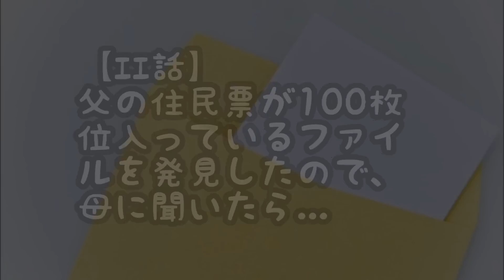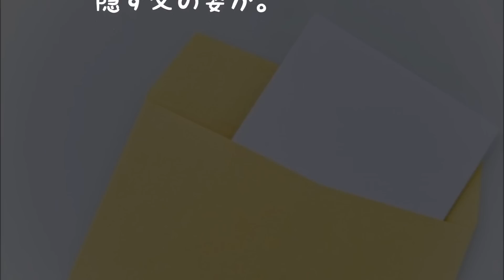【ｴｴ話】父の住民票が100枚位入っているファイルを発見したので、母に聞いたら...